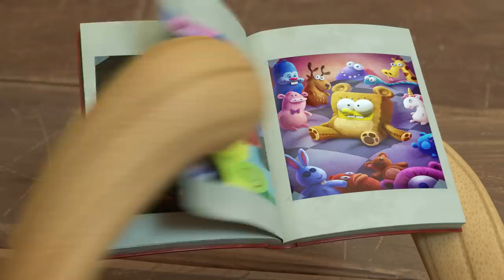Kamp Koral's Weirdest Moments! | SpongeBob | Nicktoons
Things are known to get weird in the original SpongeBob SquarePants series, but when did all that odd behavior really begin? At Kamp Koral, of course! Whether it's Patrick randomly transforming into a thumb or Squidward being forced into a spontaneous dance number, there's never a dull moment at Kamp Koral.